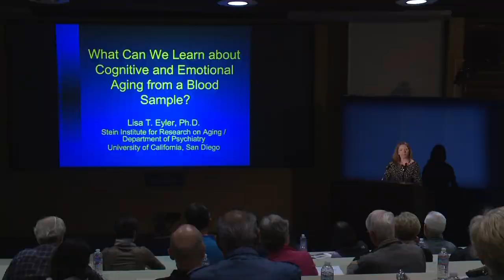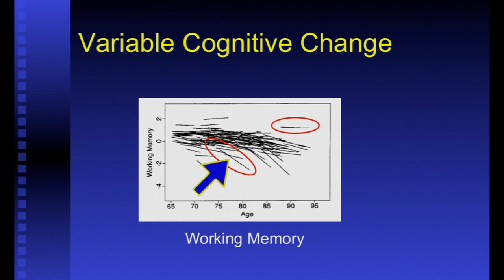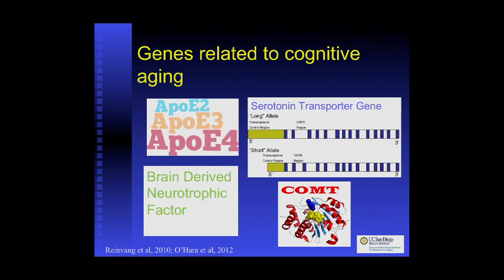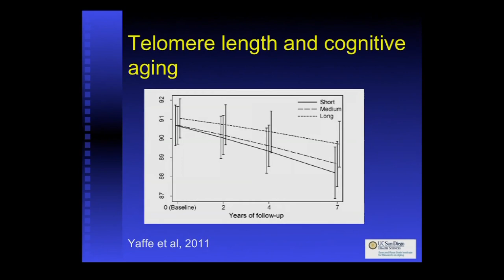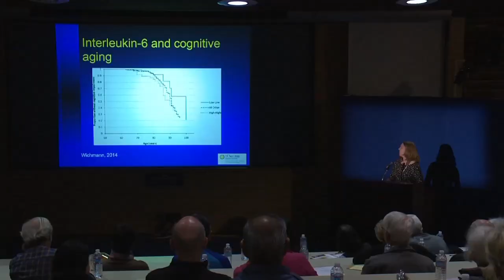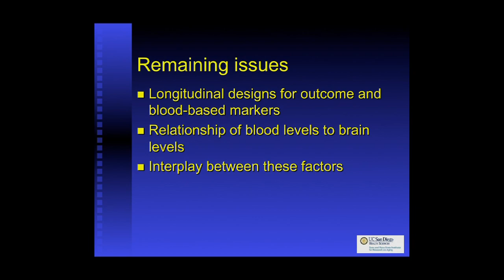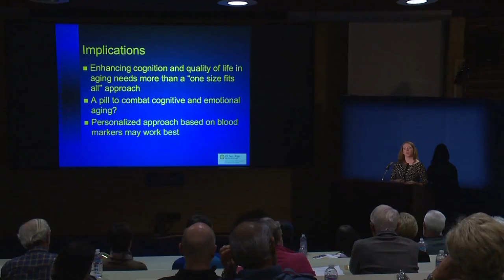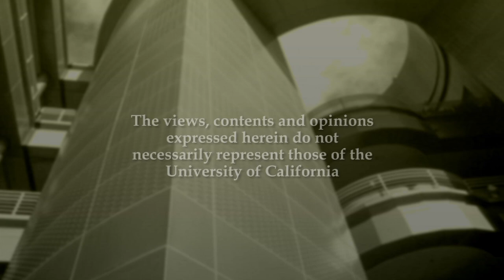What Can We Learn about Cognitive and Emotional Aging from a Blood Sample? - Research on Aging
Studies measuring behavior and those examining brain size and function have helped to reveal a great deal about how cognition and emotions change with age.  Increasingly, however, there is a recognition that additional insight about cognitive and emotional aging can come from investigating the role of blood-based biological factors, including telomere length, gene expression, and levels of circulating compounds related to immunity, stress-responsiveness, and cardiovascular health. This talk will review recent work in this area, with an emphasis on how such factors might be used in the future to help develop individualized interventions to maintain mental wellness into old age. Series: "Stein Institute for Research on Aging" [1/2015] [Health and Medicine] [Show ID: 28365]